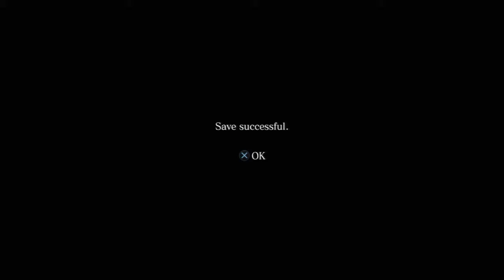Resident Evil 6 w/Bishop & commentary Leon Ch 4 Part 6 - Candy? CANDY!!!!!!!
Resident Evil 6 Leon Ch 4 Part 6